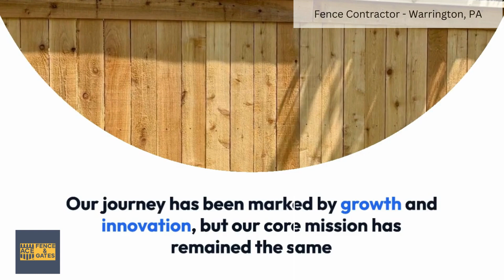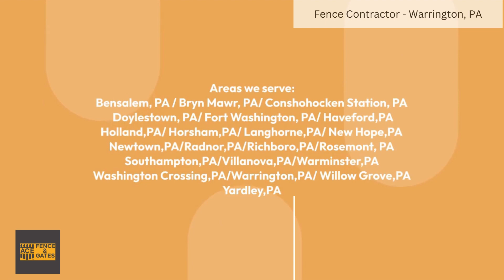Fence Contractor - Warrington, PA | ACE Fence & Gates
Welcome to ACE Fence and Gates'  – your go-to source for expert guidance on fence solutions in Bensalem, PA! First established as Access Control Experts in 2000, ACE Fence and Gates has evolved over the years, providing top-notch services to the Bensalem community. We officially became ACE Fence and Gates in 2003, and in 2019, we shifted our focus to our neighbors on the Mainline as Great Valley Fence. Now, with 30 years of experience in the fence industry, ACE Fence and Gates is dedicated to serving our customers with high-quality fence and gate products at reasonable prices.

Whether you're in need of a fence contractor, aluminum fence installation, chain link fence installation, privacy fence installation, vinyl fence installation, or wood fence installation, ACE Fence and Gates has you covered! Our skilled professionals are well-versed in various fencing and gate materials, ensuring your project is completed to perfection.

At ACE Fence & Gates, we take pride in our skilled team of professionals who are experts in the field. From small residential projects to large commercial installations, we are committed to delivering top-notch results. Our team knows the ins and outs of fencing and gate installation, ensuring your satisfaction every step of the way. Ready to enhance your Southampton property? ACE Fence & Gates is your trusted partner for top-notch fencing and gate solutions for homes and businesses alike. Our comprehensive playlist covers a range of topics, providing valuable insights into the world of fencing and gate installations.

Location: 99 Street Rd, Southampton, PA 18966, United States

Other Services:
Custom Handrails
Custom Gates
Sports Netting

GBP Category:
Fence Contractor